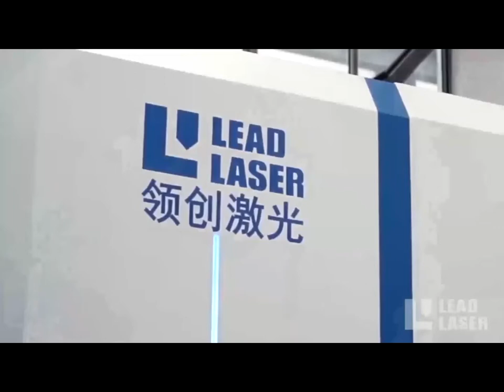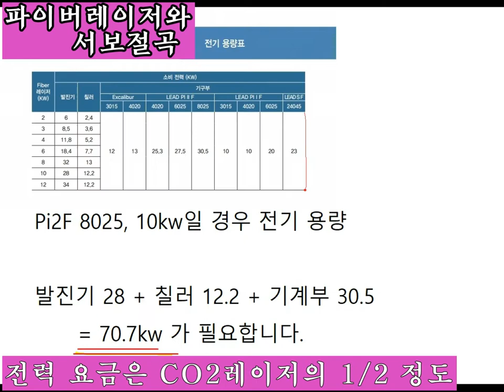리드레이저 ipg 10,000W로 철판 35t 절단! Lead Laser, 苏州领创激光. 중국제레이저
파이버레이저 전문 생산업체인 리드레이저.
견학 문의및 카타로그 신청,  환영합니다.
절단전문가 김상경
(문자 주세요)

리드레이저 관련 동영상 안내

15. SHANGHAI LEAD LASER 리드레이저 화이버 IPG 12kW 레이저. 중국국제공업박람회(CIIF 2017)

8. 24m Laser 겐츄리타입 리드레이저 SF24040 12,000W, Lead Laser, BUTECH2019 출품, 날라다니는 레이저!

7. 3차원 레이저절단기, 리드레이저 5축 레이저, Lead Laser. 로봇을 이용한 3차원 절단기, 3D Laser Cutting Machine robot LEAD Π3DF-4020

4. 겐츄리 타입 길이 12m, 6000W 레이저로 스텐 1t 톱니바퀴를 가공할 수 있을까!

1. 중국 상해전시회 - 파이버레이저가 대세(2017)- 리드레이저 한국 고객들에게 소개 인사

Lead Laser is a one of China’s leading providers of high power laser processing machines for the sheet metal industry and its headquarters are located in the High Tech Development Zone of Kunshan, a city close to Shanghai. The company counts with more than 200 employees and two manufacturing plants: one in Kunshan, which specializes in high power laser machines and one in Cangzhou, in the north of China, where most of the company’s medium power-level laser machines are built.

The company was founded in 2010 and has since then been having a sustainable growth by continuously investing in the two pillars upon which its success has been based: R&D and field service. More than 1000 deliveries to customers in China, Australia, India, Korea, Vietnam, Russia, France and Germany are the result of the company’s philosophy of convincing the market by the development of proprietary technology and by offering high quality products and services.

리드레이저는 어떤 뜻일까?

Cangzhou Lead Laser Technology Co., Ltd.
중국에서는 리드레이저를 领创激光이라고 부른다.
“领先科技、創造未来”
"과학 기술을 리드하고, 미래를 창조하라"
중국 레이저 시장을 리드하는 기업이 되고자 한다는 뜻이다.

领创激光
LEAD LASER --- 중국 스마트 레이저 장비의 선두 주자,
중국-이탈리아 합작 투자 및 국가 첨단 기술 기업입니다.
Lead Smart Equipment Co., Ltd.,
Suzhou Leading Laser Trade Co., Ltd 및
Wuhan Lead Smart Laser Technology의 회사를 소유하고 있습니다.

평면 레이저 절단기, 튜브 레이저 절단기, 레이저 용접기, 3D 레이저 절단기,  중국 남부 소주 공장, 북부의 3 개 제조 기지를 기반으로 한 자동 로딩 및 언 로딩 시스템을 포함한 고출력 레이저 장비의 개발, 제조, 판매.
중국 창저우 공장과 중국 중부 무한 공장. 총 80000 평방 미터를 다룹니다. 그리고 고객에게 포괄적인 솔루션과 애프터서비스를 제공하는 30개 이상의 글로벌 지사.

​설립 이래 Lead Laser는 기술, 제품, 응용 프로그램, 시장 및 자본에 대한 자원 통합에 중점을 두고 있습니다. ISO9001 및 CE 품질 인증서 승인, 독점 지적 재산권 소유, 수백 개의 발명 특허 획득.

"기술을 앞세우고 함께 미래를 창조하라"의 개발 개념과
"정직, 효율성, 협력, 창의성"이라는 비즈니스 철학을 옹호합니다.

개발 및 제조의 지침으로 "고속, 정확성 및 효율성, 환경 보호 및 저소비"를 고수하고 , 생산 효율성을 높이면서 비용을 절감하여 고객을 위한 경제적 이익과 가치를 창출합니다.

2018 년 6 월 15 일. Lead Laser는 글로벌 자동화, 3D 레이저 기술의 리더로서 이탈리아 Prima power와 전략적 협력 관계를 맺었습니다. 협력 후 Lead 레이저는 Prima Power에서 도입 한 첨단 기술을 완전히 흡수하여 제품 및 서비스에 대한 "디지털화, 네트워크, 인텔리전스 및 자동화"를 실현합니다. 더 나아가 국제적으로 경쟁하고 레이저 산업에서 세계적으로 유명한 기업이 되려고 노력하고 있습니다.

​한국에는 2016년 가을부터 전략적 제휴를 맺어 총판(SOLE AGENCY) 활동 중입니다.
영업 및 서비스, 부품 판매까지 모든 업무를 리드레이저를 대신하여 한국 내에서 활동 중입니다.
서울에 한국총판 (주) 신진SD가 있으며,
남부지역 대리점으로 모아커팅테크날리지가 있습니다.

​한국의 제조업체에 좋은 장비를 소개하고 있습니다.
견학이나 기술적인 상담이 필요하면, 언제든지 연락 주십시오.